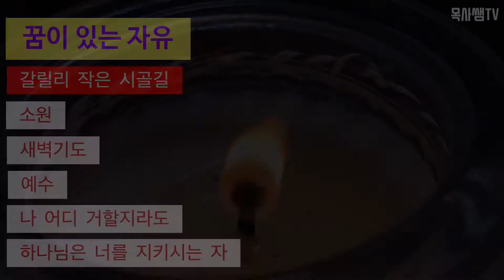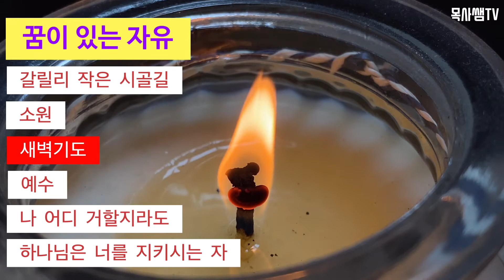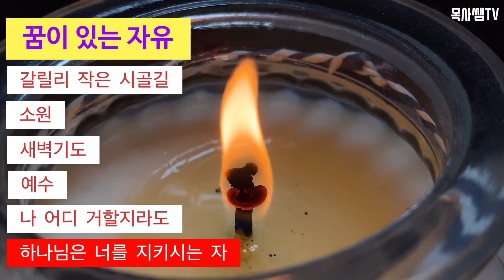꿈이있는자유 명곡 모음입니다.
참 좋은 찬양과 딱 맞는 목소립니다.
켜놓으시면 평안할 겁니다.